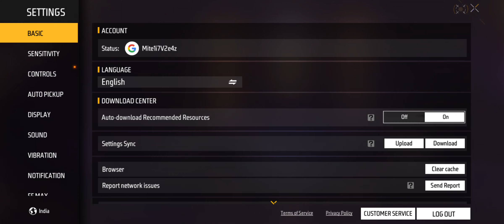Free Fire Max 🔥//freefiremax//games//won the match//achievement 1st number//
//freefiremax//games//kill//won the match//1st number//